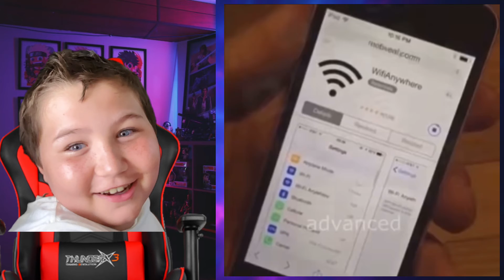Reacting to memes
memes are funny